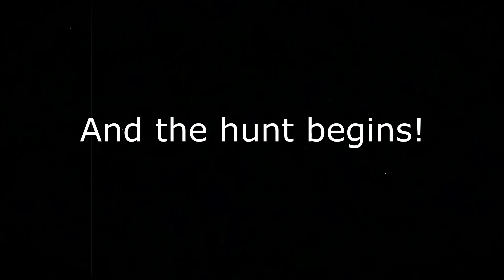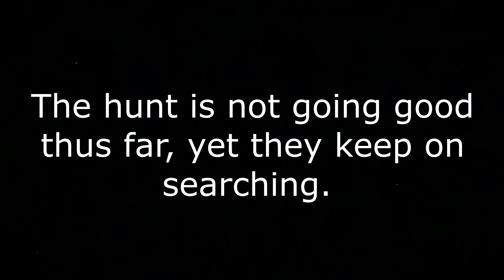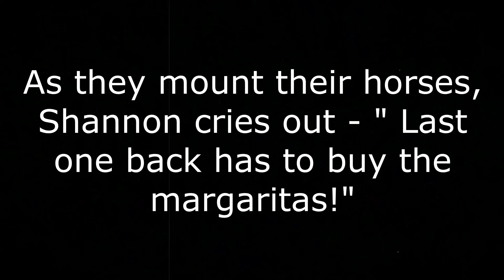A Blonde, A Brunette and A Red Head Go On a Mushroom Hunt (along with 3 humans.....)